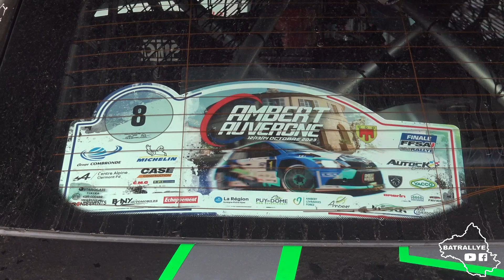Finale des Rallye 2023 Ambert [HD] - Show / Mistackes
Nouvelle vidéo de cette nouvelle édition de la finale des rallyes 2023
N'hésitez pas à Partager un maximum cette vidéo
 A très vite et Bonne vidéo !
Pour tout contact pro ou autocollants merci de me contacter à l'adresse ci-dessous :